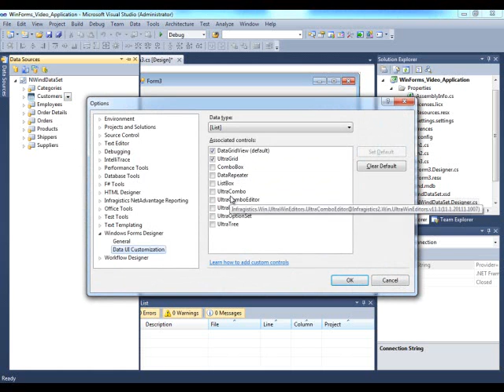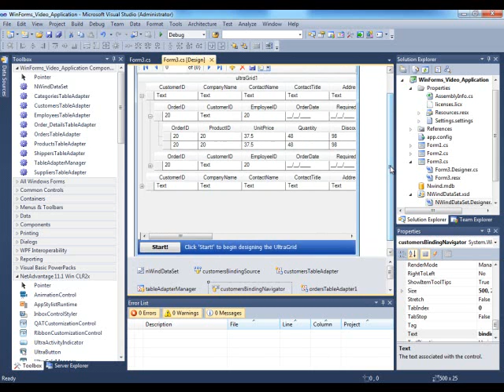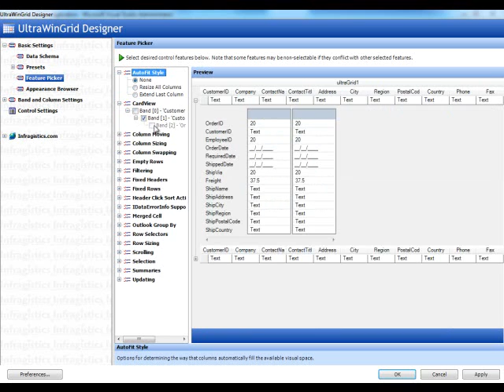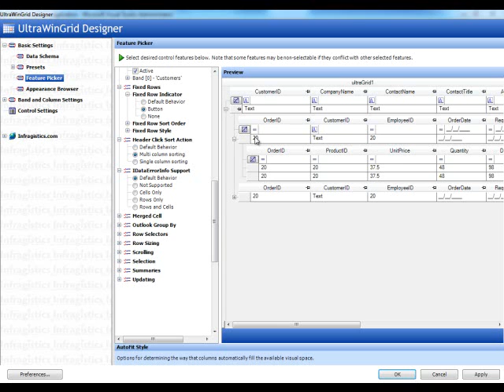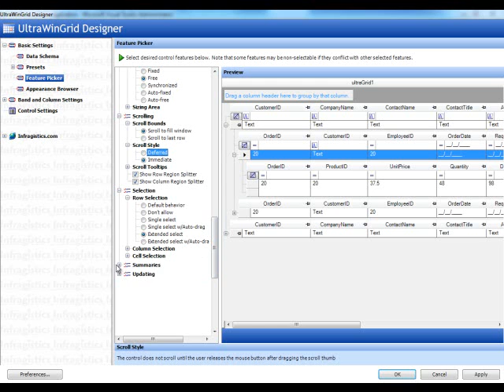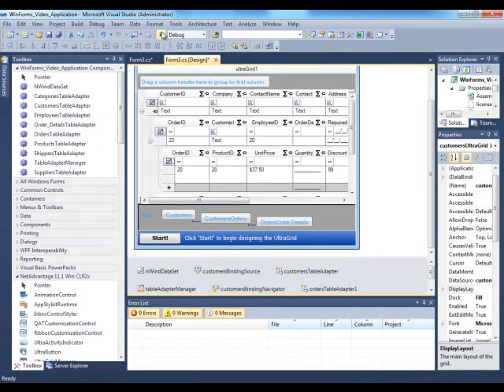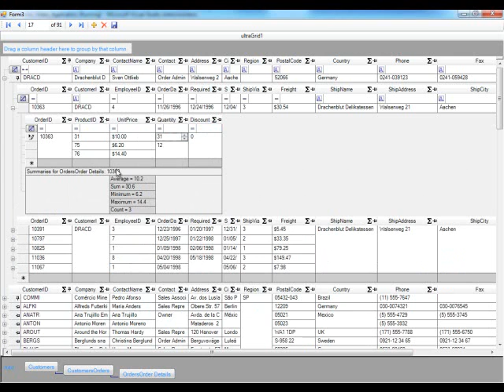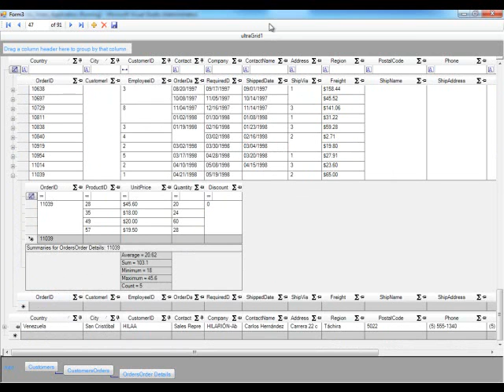WinGrid Getting Started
Getting Started with the all-mighty and powerful WinGrid control